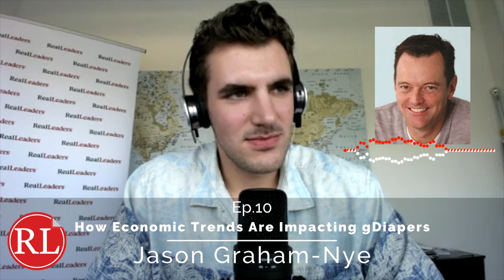Ep. 10 Diaper Company Reduces Millions of Plastic Waste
Jason Graham-Nye, Co-founder of gDiapers tells the story of his sustainable diaper company to host Kevin Edwards and notes the trends he has seen from consumers and economies around the world to reduce plastic waste. In this interview, Jason talks about taking on an unexpected crisis, conscious consumption, and advice he has for young business owners! If you're interested in purchasing gDiapers to help eliminate the 50 million diapers a day that go into landfills in the US alone check out their